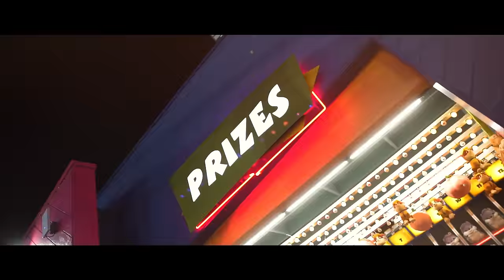Lil Tecca - Love Me (Official Music Video)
Prod. Dystinkt Beats

Directed by: David Del Rosario
Shot and Edited: David Del Rosario